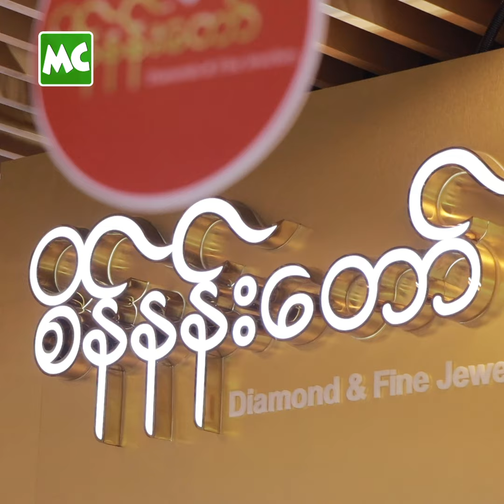ချစ်သူများနေ့မှာ အင်္ကျီဆင်တူဝတ်မယ့် ဗညား နဲ့ ဝေလာ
‘ချစ်သူများနေ့လည်း အလုပ် နဲ့ ဖြတ်သန်းဖြစ်မှာပါ။ ငယ်ငယ်တုန်းက ရုပ်ဆိုးပေမယ့် ကျောပိုးအိတ်ထဲ စာတွေ၊ သကြားလုံးတွေ ထည့်ပေး ခံရဖူးတယ်။ အင်္ကျီဆင်တူတော့ တစ်ခါမှ မဝတ်ခဲ့ဖူးဘူး’ လို့ ပြောလာတဲ့ ဝေလာရီ၊ ဗညားဘုန်းပြည့် တို့နှင့် ခဏတာ။ (စိန်နန်းတော် ရဲ့ Valentine’s Day အထူးစျေးရောင်းပွဲမှ)